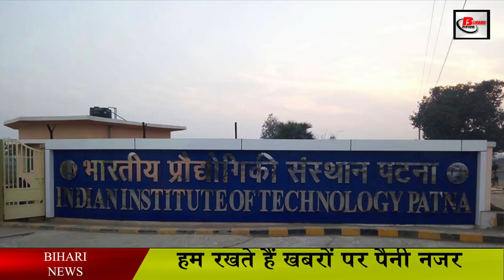पहले ऐसा था, अब ऐसा है अपना बिहार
The state of Bihar is an integral part of India. The historical name of Bihar is Magadha. Patna is the capital of Bihar, whose old name is Pataliputra. Bihar is an administrative state of India. Veerkunwarsingh of Bihar played an important role in the first freedom struggle of 1857. During the freedom struggle, Champaran in Bihar is considered to be one of the important events in spreading rebellion against the British. Bengal was partitioned in 1912 and consequently the state of Bihar came into existence. In 1935, Orissa was separated from Bihar. Bihar also played an important role in the Quit India Movement. After this, there was another partition of Bihar and in the year 2000, Jharkhand was separated from Bihar and became another state.
Talking about the boundary of Bihar, Nepal is situated in the north, West Bengal in the east, Uttar Pradesh in the west and Jharkhand in the south.
The total area of Bihar state is 94 thousand 163 work kilometers. In which there is 92 thousand 257.51 square kilometers of rural area. When Jharkhand was separated from Bihar, after that the land of Bihar is mainly the plains of rivers and agricultural plains. Kishi is the main means of income of the people of Bihar. Bihar is one of the most backward industrial areas. Apart from agriculture, unorganized trade, government jobs and small business industries are also the means of income of the people of Bihar.

However, with the continuous efforts of the government, the situation in Bihar is changing now. About 75 percent of the population of Bihar is engaged in agricultural work. Despite remarkable achievements in mining and manufacturing in the late 20th century, Bihar is still far behind in per capita income. Nearly Adi population of the state is administratively below the poverty line.

In ancient times Bihar was counted among the major centers of education. Nalanda University, Vikramashila University and Odantpuri University were glorious learning centers of ancient Bihar. But after independence, the education level of Bihar started declining due to politics or other reasons in educational institutions. Bihar's education system has seen improvement in recent times. An IIT, NIT in Patna and a Central Plastic Engineering Research Institute and a Central Institute of Medicinal Education and Research have been opened in Hajipur. This is a good sign for the better future of Bihar. Apart from this, there has also been a lot of improvement in the medical field in Bihar. Patna Medical College and Hospital, Indira Gandhi Institute of Medical Sciences and AIIMS, all these hospitals have been constructed in the capital Patna.

Talking about the administrative system of Bihar, the state of Bihar is divided into 9 divisions and 38 districts. The districts have been divided into 101 subdivisions, 534 blocks, 8 thousand 471 panchayats and 45 thousand 103 villages. The Chief Secretary of the state is the head of the bureaucracy.

There are many scenic spots in Bihar. Mother Sitha's birth place is in Sitamarhi, Bihar. There are Mahabodhi temples and Bodhi trees in Gaya where Lord Buddha attained enlightenment. Every year thousands of tourists from all over the country come to visit here. Rajgir's style is unique. The temple is extremely scenic spot on the high mountains and mountains. The hot pool here is also very famous. Madhubanipainting is famous all over the world and thousands of tourists come to see the painting here. Planetariums in Patna, SonpurMela in Saran, Tasarsilkndustries Center in Bhagalpur and Dev Suryamandir in Aurangabad are all philosophical sites in Bihar..